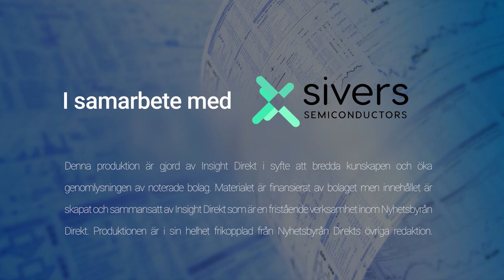Sivers Semiconductors | Rapportkommentar Q3 2021 med VD Anders Storm